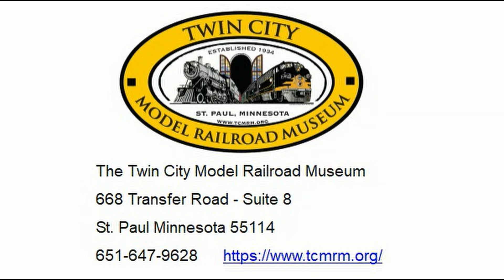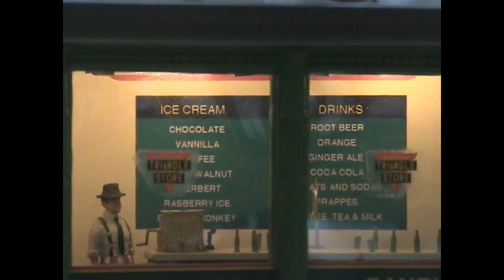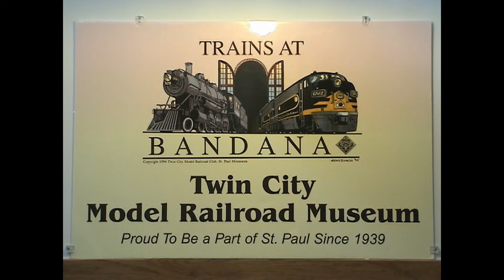125 - Twin City Model Railroad Museum 2004 - O Scale Trains at Bandana - by Paul Gruetzman - Part 1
This video is a compilation of videos of O Scale Trains when the Museum was located at Bandana Square.
Paul Gruetzman took the videos and prepared a DVD which he sold through his company - Second Avenue Shops.
Paul is an expert modeler, craftsman and longtime member of the museum.

To see the beautifully detailed model trains - Please visit the museum

The List of Trains in the video is shown below.
The Museum is on Transfer Road (Cleveland Ave.) near University Avenue.
It is next to the old Amtrak Station.
The current address is
668 Transfer Road - Suite 8

The museum is currently operating Saturday, Sunday, Monday and Friday each week.
Friday 10 AM - 3PM

Special Trains operate on certain Saturdays and other days throughout the year –
These Special Events include:
Night Trains
Circus Trains
Military Trains
Spooky Trains ( Halloween )
Holiday Trains with Night Trains also run November through the end of February.
Please check website for details and make reservation as space is limited.

The Trains in the Video

Great Northern 4-8-4 – Class S2 - Northern Type Steam Locomotive pulling the Oriental Limited passenger train out of the Minneapolis Depot and across the Stone Arch Bridge over the Mississippi River

Great Northern 4-8-2 – Class P2 - Mountain Type Steam Locomotive pulling a passenger train into the depot

The photographer was then riding in the cab of a locomotive on a freight train as it met The Chicago Burlington & Quincy Twin Cities Zephyr with E-7A/ E-7A Diesel Locomotives

The photographer’s train was then passed by a Union Pacific RR - 4-8-8-4 - Big Boy Class 4884-1 - Articulated Steam Locomotive with a freight train

Streetcars from the Twin City Rapid Transit company are then shown.
First a standard streetcar built by the Twin City Rapid Transit shops goes by and then a more modern PCC Car travels across the 3rd Avenue Bridge to East Minneapolis

Milwaukee Road 4-8-4 - Class S3 Northern Type Steam Locomotive pulls a passenger train across a bridge

Chicago & Northwestern E-7A / E-7A Diesel Locomotives with the Twin Cities 400 passenger train pulls out of the Minneapolis Depot

A Pennsylvania Railroad GG-1 Electric Locomotive pull a passenger train

Great Northern - GP-9 / GP-9 Diesel Locomotives with a transfer run crosses a bridge over the Mississippi River

Northern Pacific - 2-8-8-4 Class Z5 Yellowstone Type Steam Locomotive pulls a long freight around a curve
When this locomotive was built - it was the largest in the world at the time

Please notice how the front set of drivers swings over to the side to allow the steam locomotive to negotiate the curve

Atchison Topeka & Santa Fe - The Santa Fe - E-6A / E-6B Diesel Locomotives with a passenger train enters the depot

Great Northern F-7A / F-7B Diesel Locomotives with a passenger train pulls out of the depot

Two track workers on a hand car move down a siding as a Northern Pacific RS-1 Diesel Locomotive – goes by with a transfer run

Chicago Rock Island & Pacific - The Rock Island RS-1 Diesel Locomotive passes with refrigerator cars

Northern Pacific F-7A /  RS-1 / DL-701 / DL-701 Diesel Locomotive are shown pushing a rotary snow plow

Chicago Great Western RR – TR- 2A/ TR-2B Cow and Calf set of switch engines goes past as they switch the yard near the Main Engine Terminal

The Twin City Model Railroad Museum has many of different types of trains, buildings and other models – of all sizes.
There are many different model gauges and scales including:
Toy trains are also represented from different manufacturers including:
Lionel,
American Flyer,
Märklin
Marx
Hornby
and others
The Children's Area has many different layouts for the girls and boys to operate as well as work tables where they can create and build models and run wooden trains.
There is a LEGO Work Area and Thomas the Tank Trains to run as well.